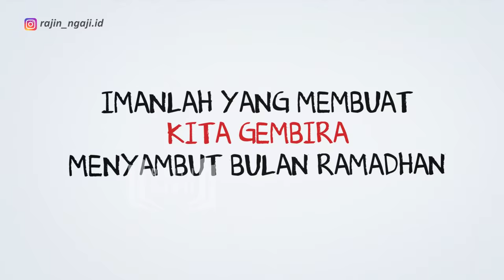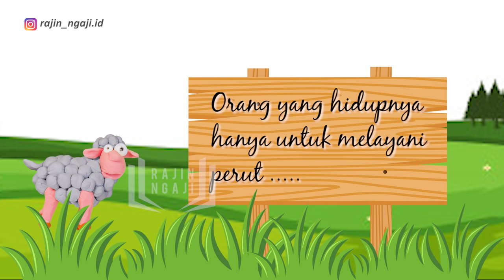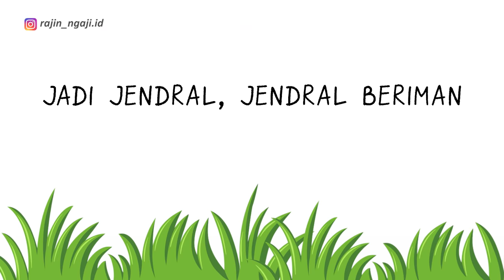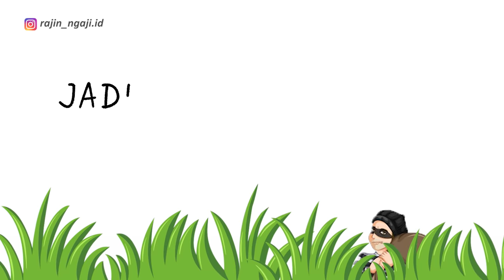Lucu Parah!!! Ceramah KH ZAENUDDIN MZ - RAMADHAN (Motion Graphic)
Video ini untuk mengenang guru kita semua KH.Zaenuddin MZ
Dai  Sejuta Umat Yang Ceramah dan Dakwahnya Tetap Abadi hingga sekarang.

Terimakasih.